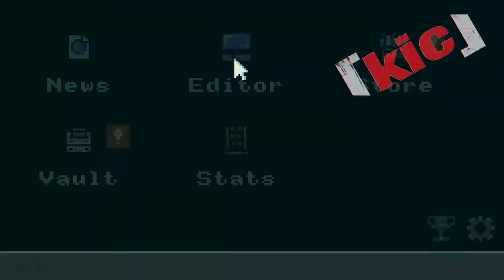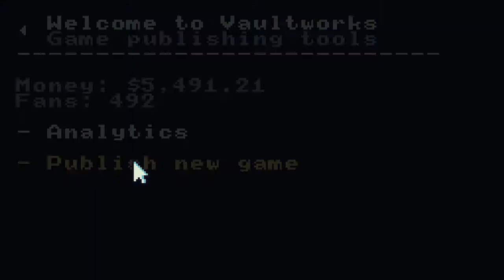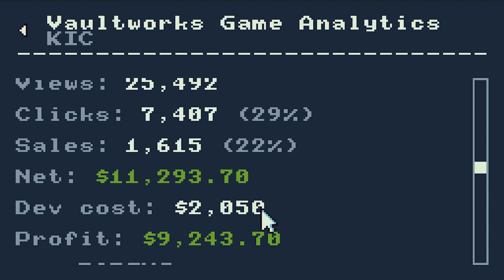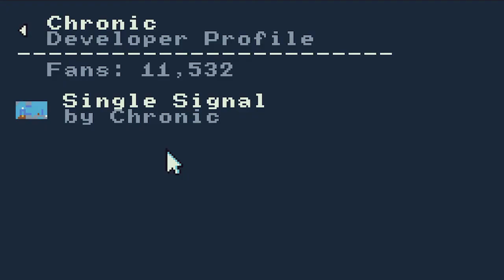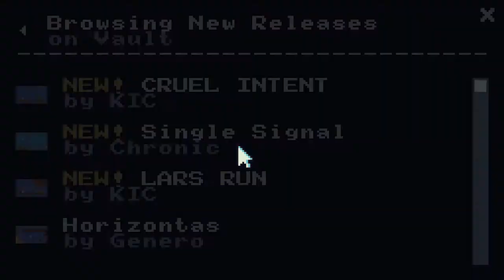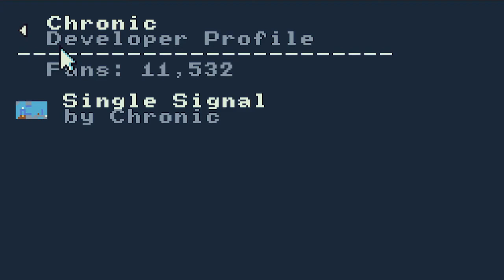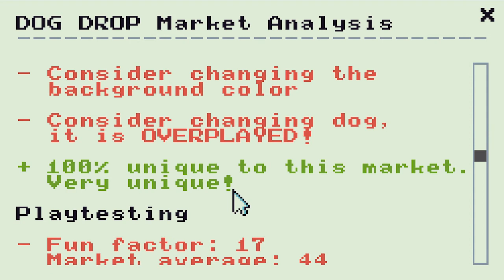Switch - Indie Game Sim gameplay ep 4 - Indie Game Sim let's play (my games in the desc)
Let's play the new Indie Game Sim game! Indie Game Sim gameplay consists of creating your own indie games, selling them on the vault, making money, and buying new components and features to make bigger and better games. The Indie Game Sim gameplay takes it one step further by allowing you to share the games you create in Indie Game Sim with your friends. As in, your real friends! Create a game in Indie Game Sim and share it with the world. You can play all of the games you create in a web browser and so can your friends. Created a fiendish game? Sit back, relax, and enjoy our Indie Game Sim let's play as we play our own games and revel at the modern marvels of retro games. Thanks to Lost Decade Games for providing the key we're using to play this game. (Scroll to the bottom to play the games we're creating in this series in your web browser!)

Indie Game Sim gameplay hits everything from from making your own game, sharing it with others, analyzing its sales, and upgrading not only your development platform but your character's environment. The Indie Game Sim gameplay is a breath of fresh air in an established sub-genre.

Indie Game Sim lets you make your own games for fame and fortune. Easily create games using the Djinn Game Editor, and publish them on Vault, the #1 online game store. Garner new fans, receive harsh reviews, and learn from your mistakes to become the best developer you can.

Play games made by competing developers to unlock their secrets and use them in your own games. But beware! Darkness is just around the corner, and has some concerning questions for you ...

As our Indie Game Sim let's play continues, keep looking here at the bottom of the description (past a lot of words) for every game developed in the series. You can enjoy part of the Indie Game Sim gameplay for free by playing the terrible games I create. Want to have even more fun? Buy the game and create your own games!